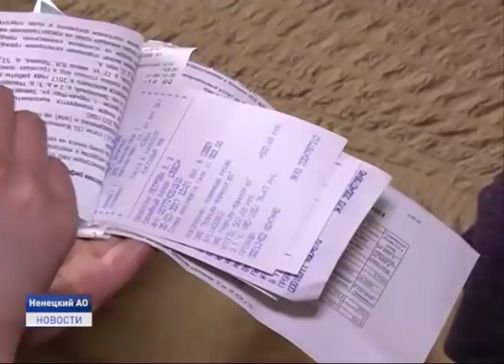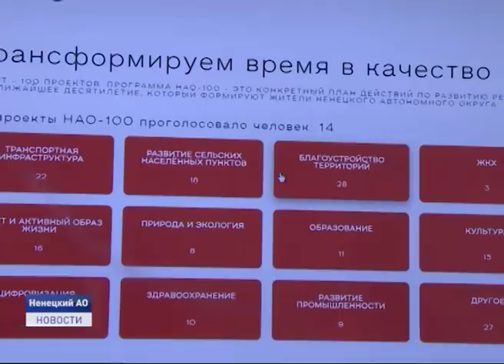Новости Ненецкого округа от 09.01.2020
Авария ликвидирована. В жилые дома и социальные объекты возобновлена подача воды.

Светлый семейный праздник. Православные христиане отметили рождество Христово.

10 лет- 100 проектов. Транспортная инфраструктура, Развитие сельских населённых пунктов, Благоустройство территорий, Природа и экология, Цифровизация. В Ненецком округе продолжается голосование в рамках проекта НАО-100. Об этом и не только в ближайшие 20 минут.